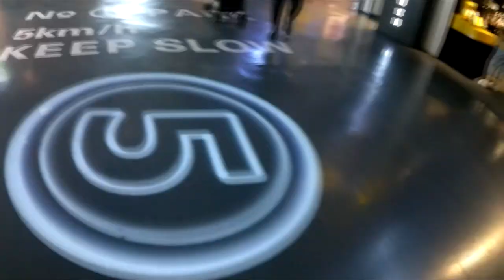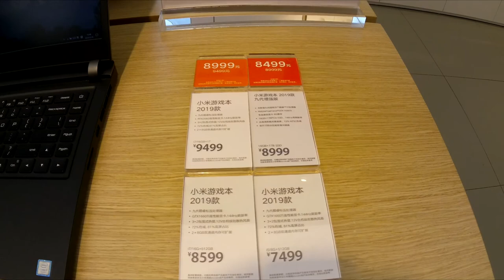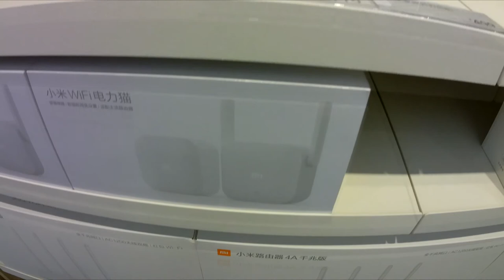벌써 끝났나? 대형쇼핑몰 최근 상황 / 중국생활 VLOG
안녕하세요! 중잘남입니다.

최근 대형 쇼핑몰도 영업재개를 했다는 소식에 방문을 해봤습니다.

보건안전사태가 마무리가 된 것처럼 느껴질 정도로 사람들이 많습니다.

아직은 좀 더! 조심하는게 좋지 않을까 싶네요.

모두 건강 조심하세요!